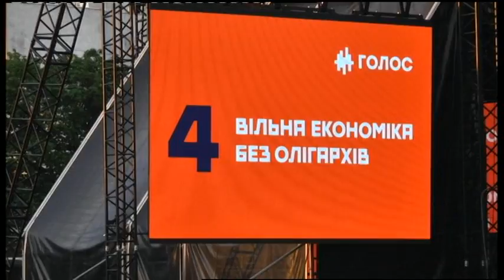12.06.2019. Новини. 17:00